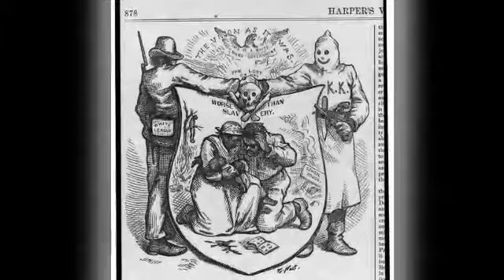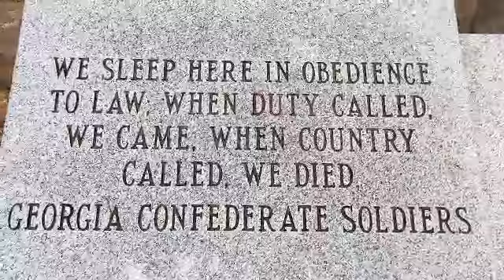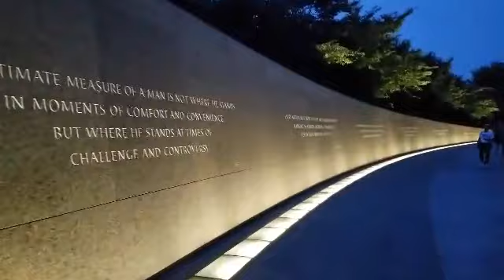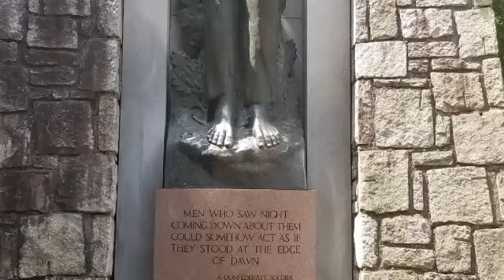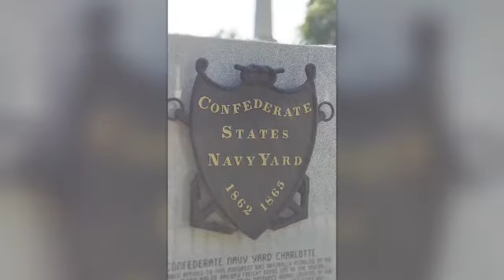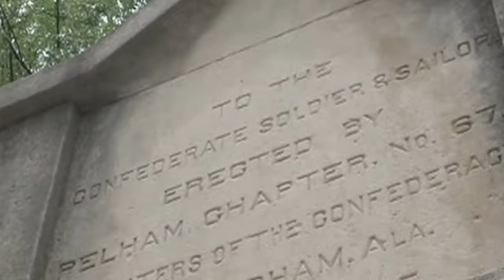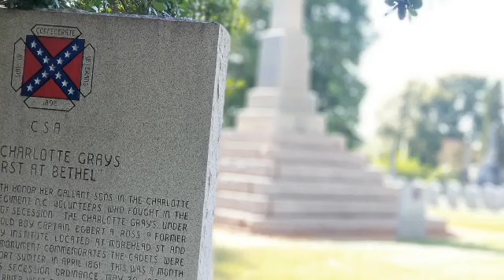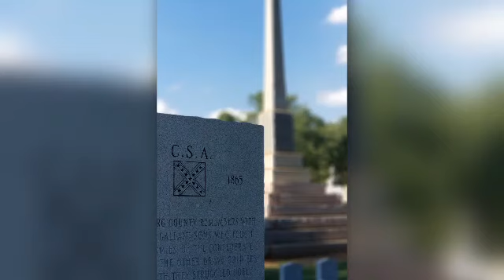Lost Cause of Confederate Monuments